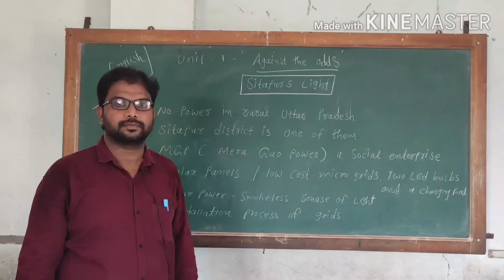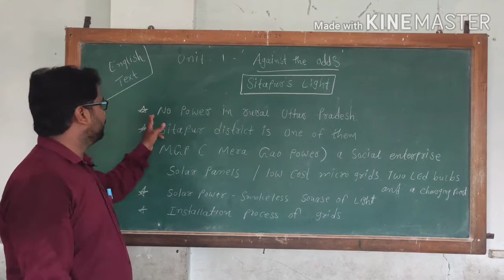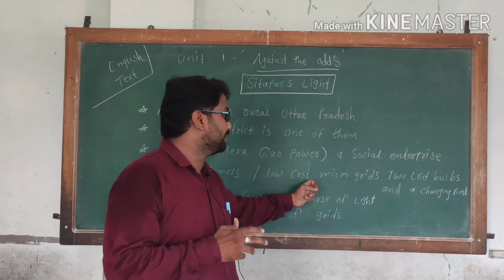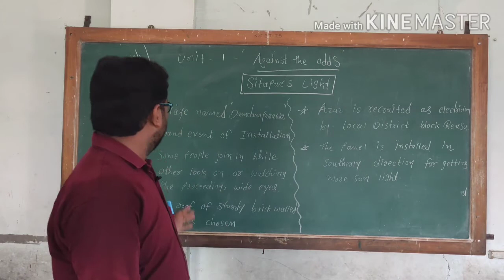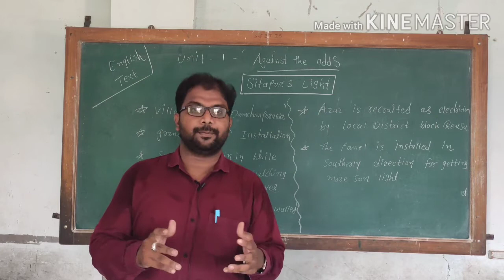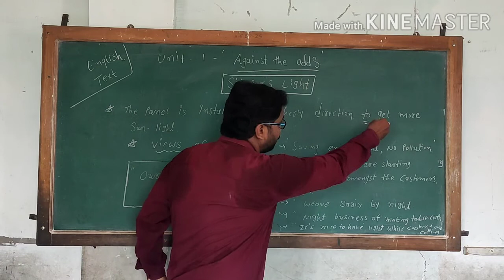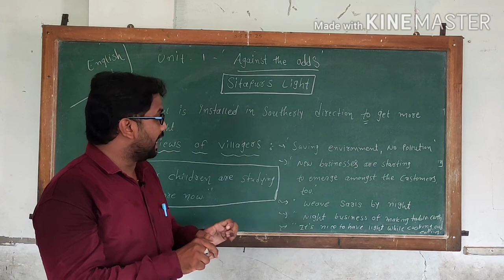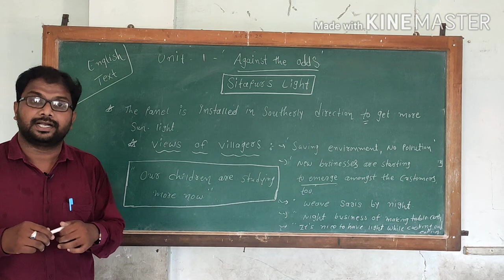STD 10 ENGLISH UNIT 1 SITAPUR'S LIGHT PART 2 (Gujarati Medium)